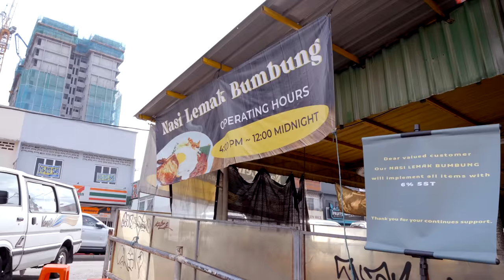LEGENDARY BACK ALLEY NASI LEMAK EATING CHALLENGE! | 21 PLATES EATEN SOLO?! | Nasi Lemak Bumbung KL!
In this episode, I ventured to the back alleys of KL to take on the legendary Nasi Lemak Bumbung! For those who are not familiar, Nasi Lemak is a traditional Malay dish with fragrant rice cooked in coconut milk and pandan leaf, usually served with an array of sides like fried chicken, spicy sambal, perfectly cooked sunny side up egg, cucumber slices and peanuts. I sampled not one, not two, but 21 whole plates of it - solo! Witness as I navigate through endless piles of delicious fried chicken and dive spoon-first into the incredible sambal that's firing up my taste buds like never before!

This food exploit isn't just about indulging in mouthwatering dishes; it's also a testament to how much I appreciate and relish in the rich tapestry of Southeast Asian culinary culture! If you enjoy epic food challenges and unique dining experiences just as much as I do, don't forget to subscribe to our channel and turn on post notifications so you won't miss out any tasty adventures we have lined up for you in this 3 episode KL series!

5 Purvis Street, #01-03, Singapore

Powered by Gimmefy